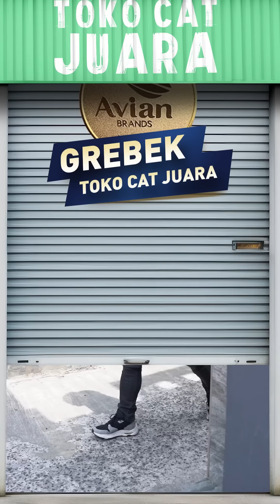Grebek Toko Cat Juara TB. Mely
Halo Sahabat Avian Brands! Kali ini @ranggi87 mau Grebek Toko Cat Juara untuk yang kedua kalinya di Toko Bangunan Mely. Mau tau gimana keseruannya? Yuk simak video berikut ini!